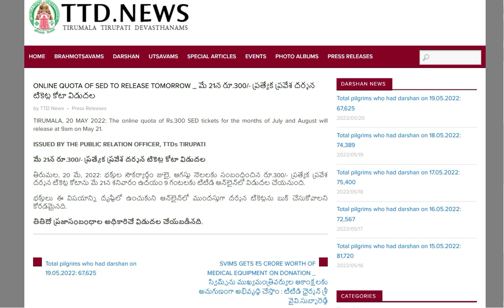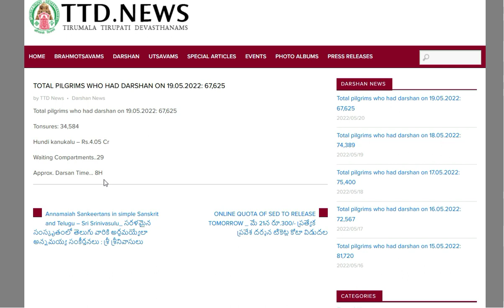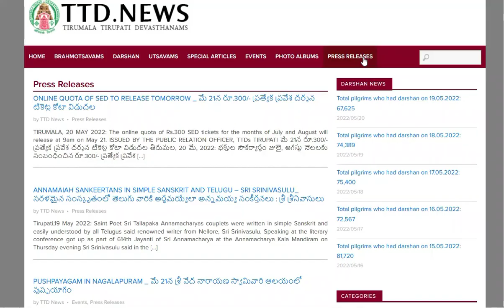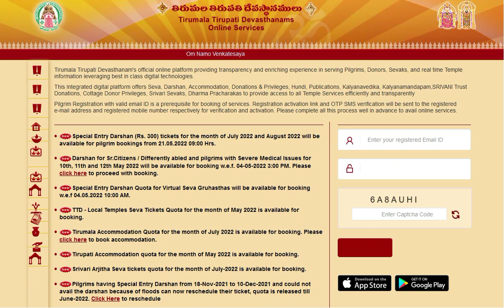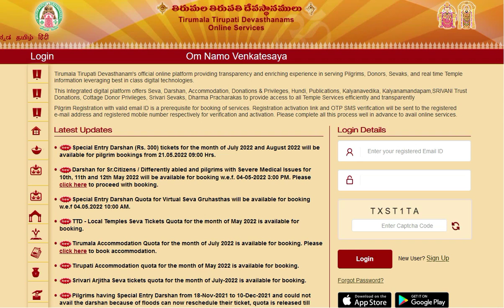tirumala updates today || TTD big breaking news for july & august darshan Relesed | 20.05.2022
Bhudevi Complex